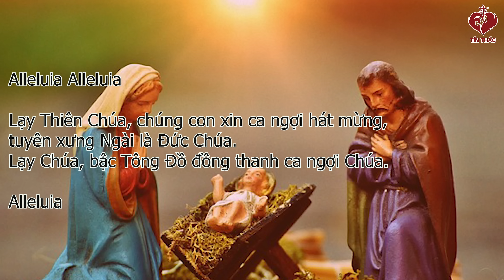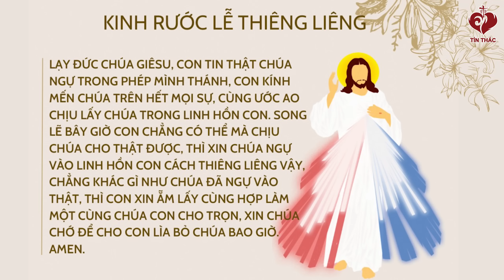VIDEO | Tiếng Gọi Lòng Chúa Thương Xót | Thứ Tư - Trong Tuần Bát Nhật Gáng Sinh | 27/12/2023